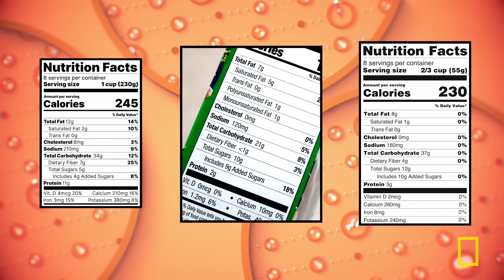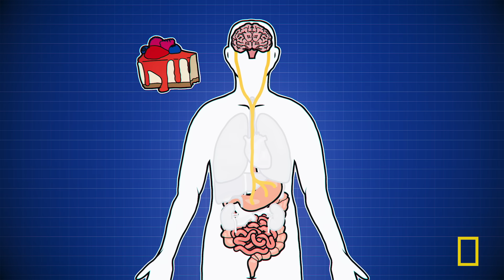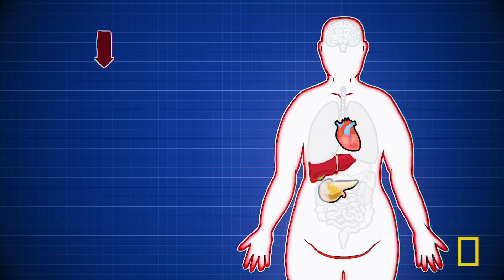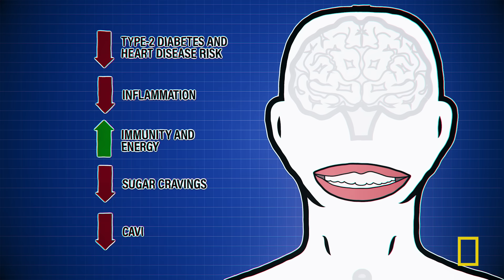Why Do Our Mouths Water at the Sight of Donuts? | What Does Sugar Do To My Body | Nat Geo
Ever wonder why you start to drool at the sight of donuts? Sugar makes life sweet, but eating too much can make you feel terrible. High consumption of sugar can increase heart disease, lower survival rates for certain cancers, and lead to liver disease. But what happens when we cut back? Can we reverse some of these serious health problems? Host Alzo Slade explains why we find it so hard to stop eating sugar despite all the risks—and how small modifications to your diet can help keep you healthy while still keeping life sweet.